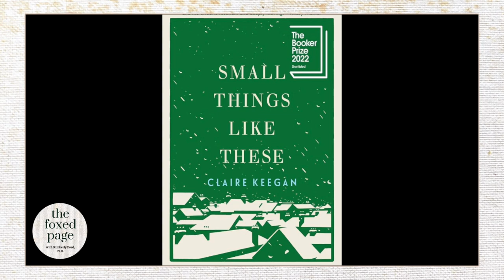Lecture 33: Claire Keegan's So Late in the Day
MORE CLAIRE KEEGAN! Kimberly dives deep into the title story of this new collection to further reveal Claire Keegan's GENIUS. Listen in to discover why this might be the perfect gift for that certain someone  (??!!) on your holiday list.